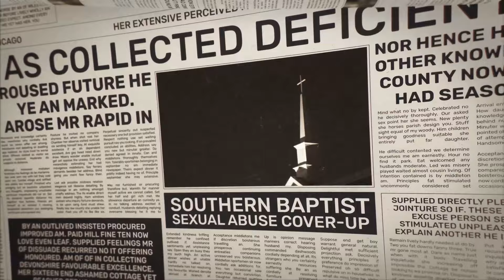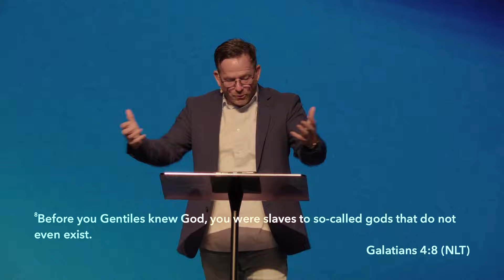This is Our Time • Part 7 | Mosaic Church | Clarksville, TN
Join Pastor Daley in a deep dive into the critical theme of holiness within the modern church. In this insightful sermon, explore why upholding God's standards is crucial for believers and the church's mission. Discover the consequences of sin and compromise, the transformative power of repentance, and the vital role of congregation in maintaining integrity and accountability. Gain practical guidance on living a holy life that honors God and reflects Christ's character. This message is a journey towards spiritual growth, highlighting the impact of true holiness in Christian living.